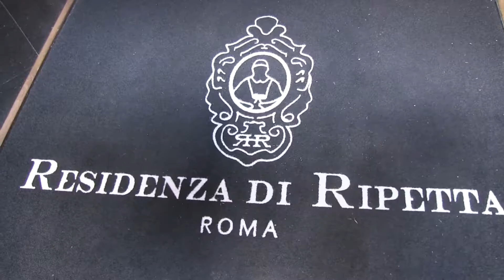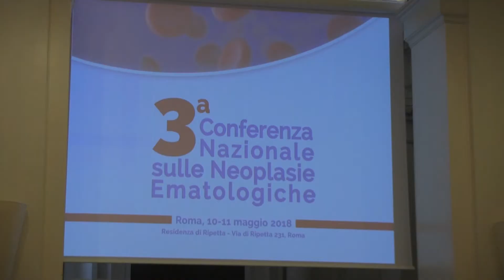Conosciamo AIL - Associazione Italiana contro le Leucemie-linfomi e Mieloma onlus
Prof. Sergio Amadori
Presidente Nazionale AIL -
Associazione Italiana contro le Leucemie-linfomi e Mieloma onlus